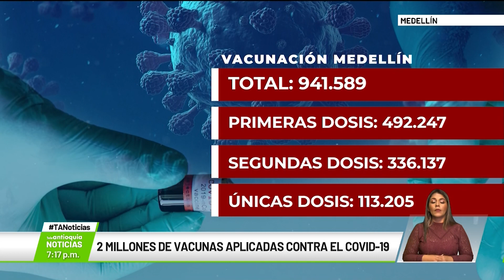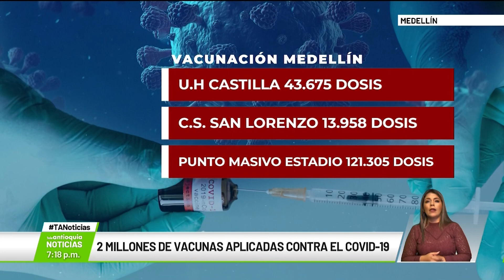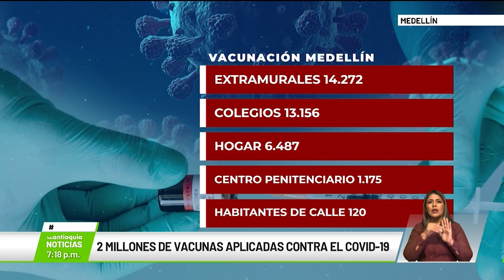2 millones de vacunas aplicadas contra el Covid-19 - Teleantioquia Noticias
Por su parte Medellín alcanzó dos millones de vacunas aplicadas. Metrosalud ha puesto 941.589 dosis; impactando al 17% de la población de la ciudad.